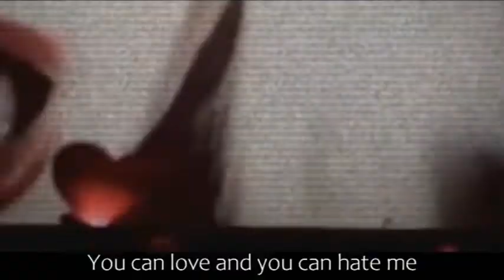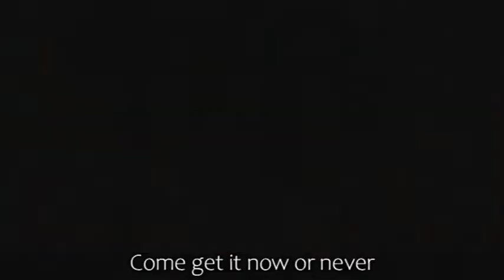Avril Lavigne - Bad Girl ft Marilyn Manson (Lyrics by L4W)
Music video with lyrics to entertain during workouts. Enjoy!